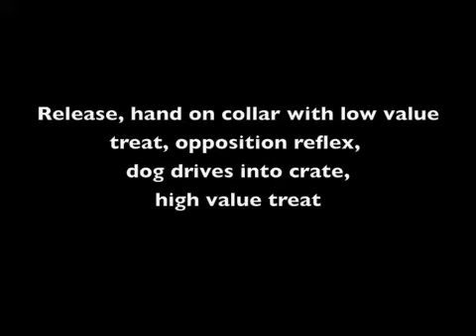Skeeter Crate Games #2 - 20 Weeks Old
Skeeter's next steps in playing crate games... release, collar grab, opposition reflex, drive into the crate. She's 20 weeks old